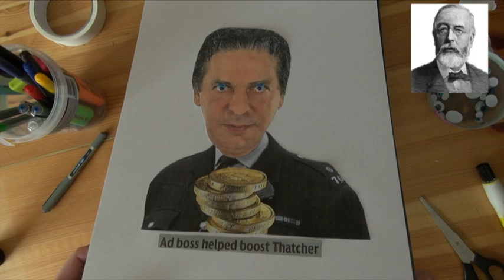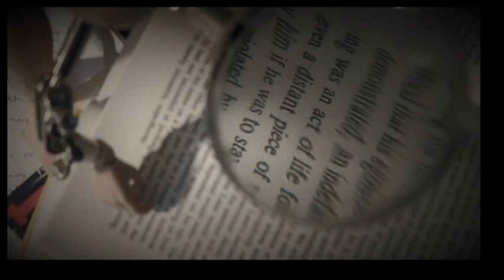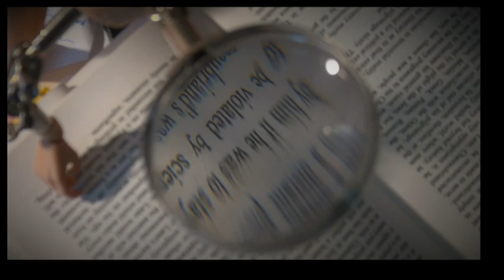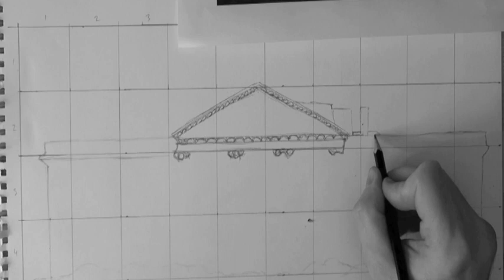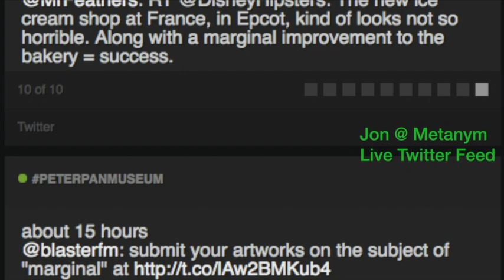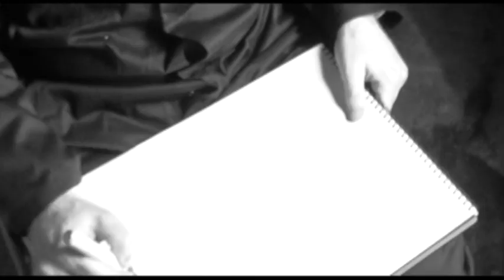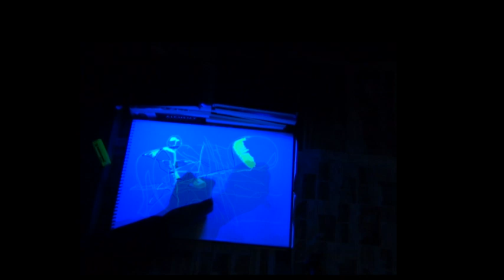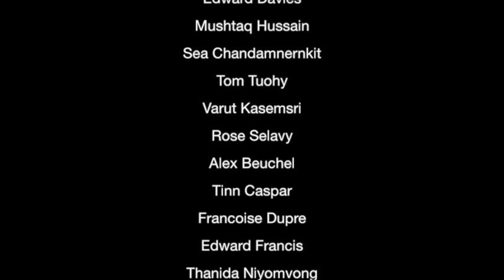TAKE UMBRAGE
What is “Take Umbrage”? One could describe it as a television programme, a  series of interconnecting video chapters. Or perhaps it is an artwork, in which ideas are suggested, but with no conclusions or answers given.
Timothy Williams 2013.